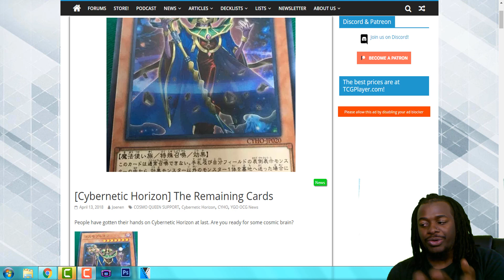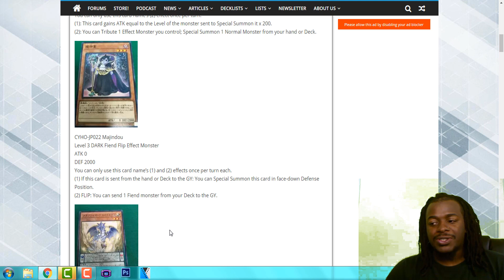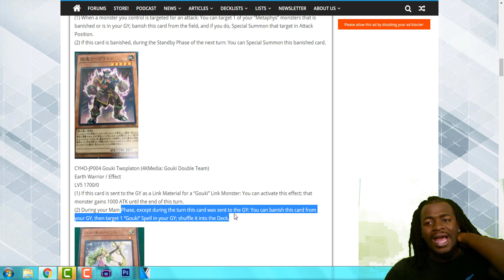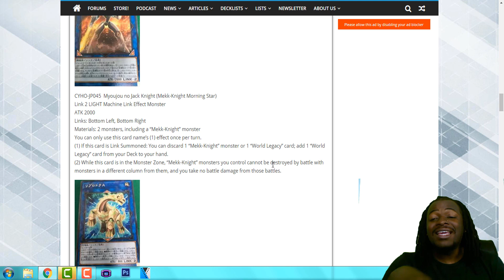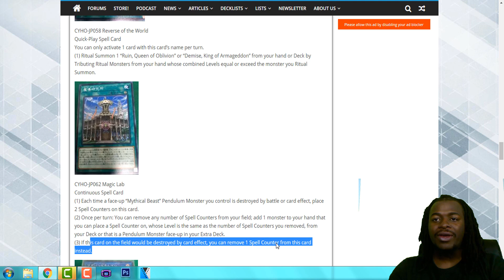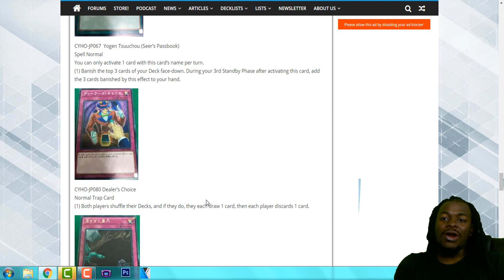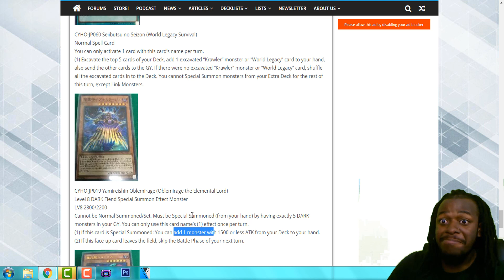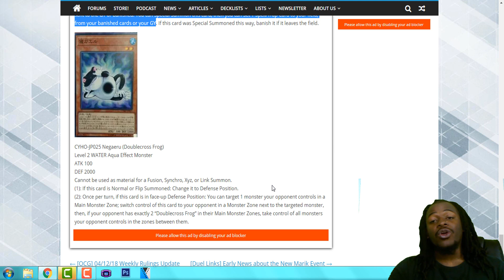New Cards in Cybernetic Horizon!! Frog, Dino, Mythical Beast Support!!!!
(After Clicking Type in cards  you're looking for)

(If you are looking to sell cards! I pay up to 70%, You can Also Buy cards From here here as opposed to Ebay/TCGPlayer)

► PlayStation: TheCaliEffect
► Xbox: TheCaliffect

► Music Info: Bo Crew - Stay In the Great (Or Some Random Pokemon song)